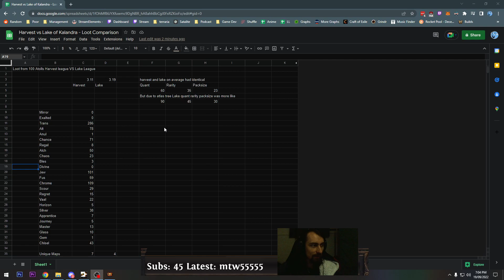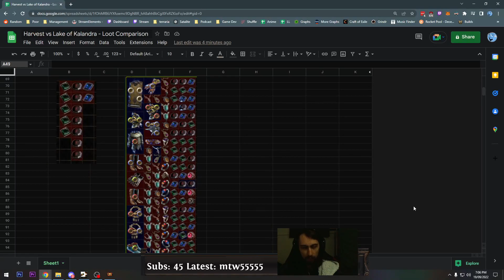Was loot nerfed? TESTED. HARVEST 3.11 VS Lake of Kalandra 3.19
Ingame: @Slipperyjim
Fan suggested title: KingDweeb1